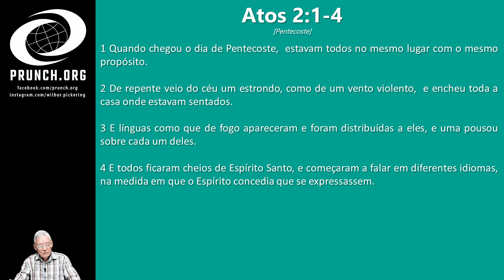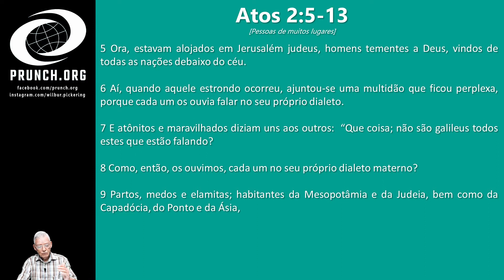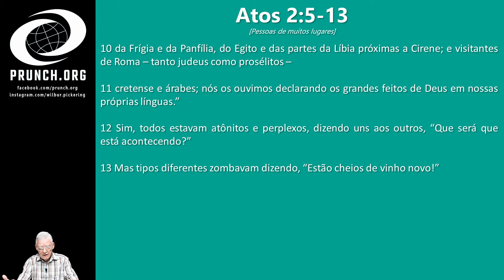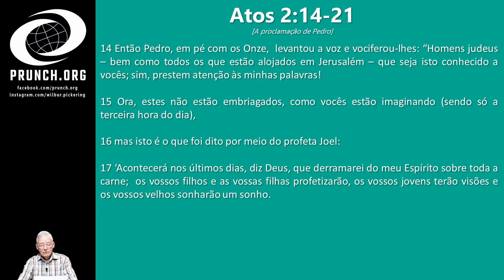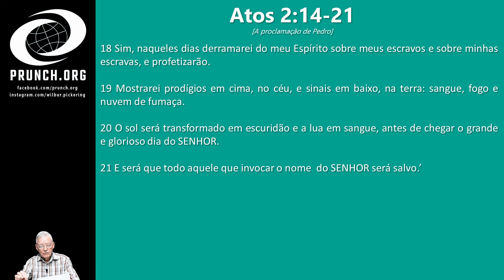Atos 2:1-4 2:5-13 2:14-21 Wilbur Pickering EP 03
Episódio 03

Irmãos com o intuito de auxiliar nos estudos de vocês, segue abaixo as passagens abordadas bem como o tempo de inicio de cada uma. Deus abençoe.

0:00 Inicio
00:31 Pentecoste
07:07 Pessoas de muitos lugares
13:40 A proclamação de Pedro

Playlists Youtube

Novo Testamento (Familia 35)

Pedido

Irmãos, por favor, se inscrevam, curtam o vídeo e compartilhe essa mensagem.

A graça do Senhor Jesus Cristo, e o amor de Deus, e a comunhão do Espírito Santo seja com todos vós. Amém.